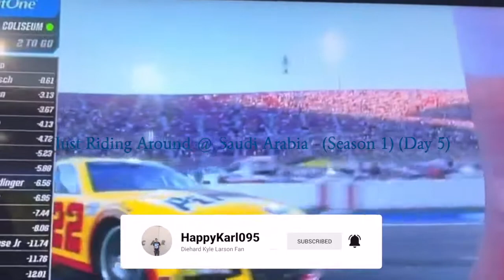Just Riding Around @ Saudi Arabia - (Season 1) (Day 5) - F1 2022 Gameplay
0:00 Intro Video
0:25 Pirelli Hot Lap
3:17 Saudi Arabian GP

We are here at the 2nd F1 race on the calendar and that is the challenging Saudi Arabian Grand Prix.  I tried the best I can to set up the race car but it was a complete hit-or-miss.

WhatiFRacing
RealRadman